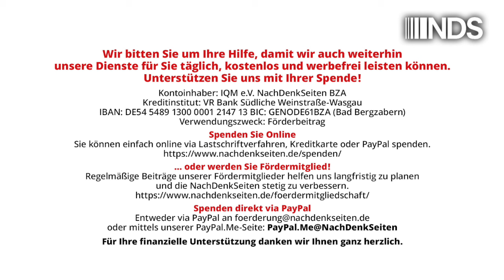Kirchen-Verbot in der Ukraine – sind das die westlichen Werte, die wir verteidigen wollen? | NDS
Kirchen-Verbot in der Ukraine – sind das die westlichen Werte, die wir verteidigen wollen? | Jens Berger | NachDenkSeiten-Podcast | 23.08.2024

Das ukrainische Parlament hat mit überwältigender Mehrheit am Dienstag die Ukrainische Orthodoxe Kirche (UOK) verboten. Offiziell wird das Verbot laut Tagesschau mit „dem Schutz der nationalen Sicherheit und der Religionsfreiheit“ begründet. Eine Religion verbieten, um die Religionsfreiheit zu schützen? Das ist Orwell’sches Neusprech in Reinkultur. Das Verbot der UOK ist vielmehr ein weiterer Akt des ukrainischen Nationalismus und richtet sich vor allem gegen die russischsprachige Minderheit im Süden und Osten des Landes, wo die UOK die vorherrschende Kirche ist. Der Westen glänzt auch in diesem Fall wieder einmal durch eklatante Doppelmoral. Religionsfreiheit ist gut, solange sie „unseren“ Interessen gilt. Tut sie dies nicht, wird sie auf dem Altar der Verteidigung westlicher Werte geopfert. Von Jens Berger.

Artikel veröffentlicht am: 23. August 2024 um 10:30
Autor: Jens Berger
Sprecher: Tom Wellbrock

NDS, NachDenkSeiten-Podcast, NDS-Podcast, Audio-Podcast, Erosion der Demokratie, Kirchen/Religionen, Länderberichte, Medienkritik, Chauvinismus, doppelte Standards, Lückenpresse, Nationalismus, Religionsfreiheit, Ukraine